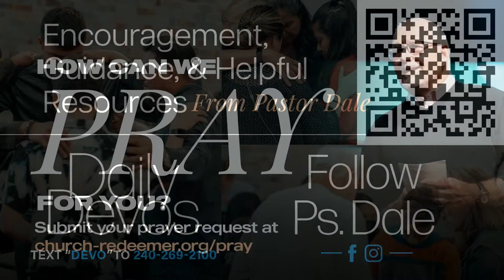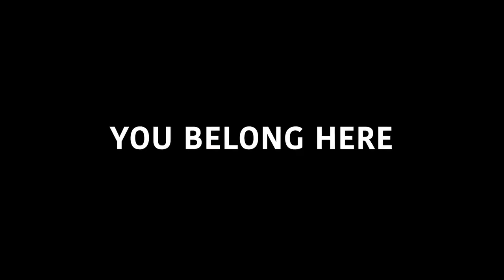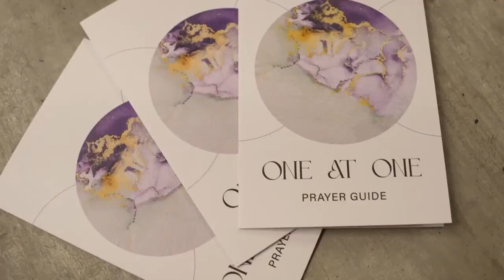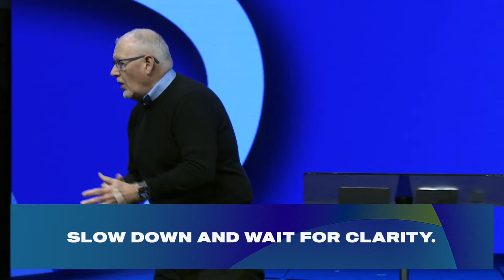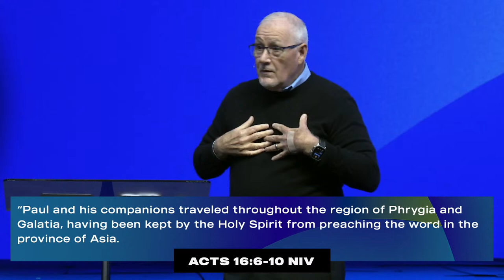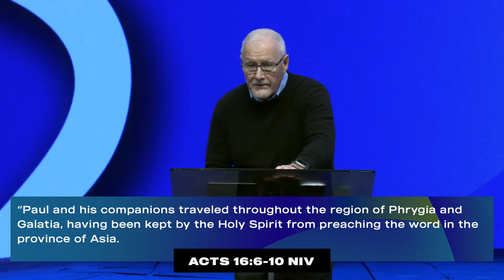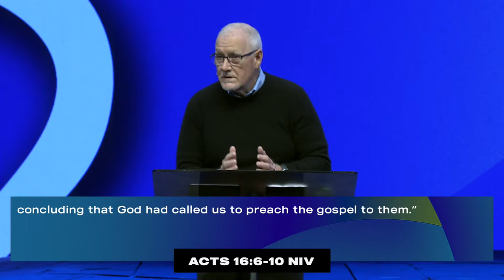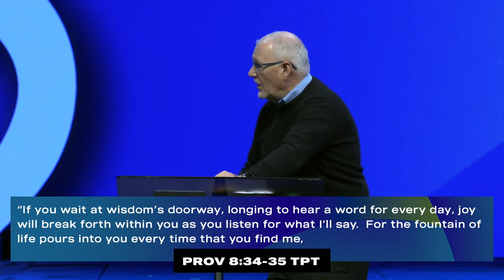Series: Waymaker | #12 Struggling To Find Purpose - Part 2 [Sun 11 AM]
Series: Waymaker #12: Struggling to Find Purpose - Part 2
What is my purpose? Why am I here? These are important questions.  As we learned last week, a sense of purpose is crucial to your growth and the direction your life will take. Come back for Part 2 of this message about finding God’s purpose for your life as we conclude our Waymaker series. Extend an invitation to your friends and family to join you at church for this inspiring message!

We have a Meet-and-Greet team waiting to spend a few minutes with you after the service! to join us there.

If God has put on your heart to partner with us,

Do you have problems with this stream?